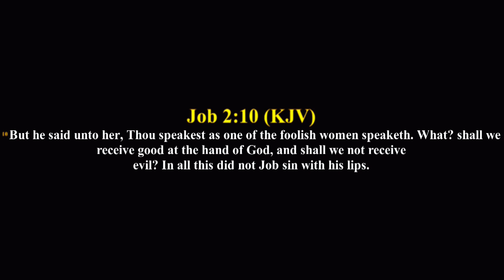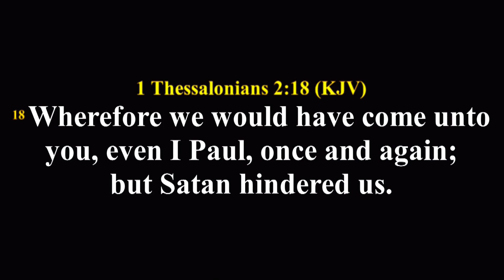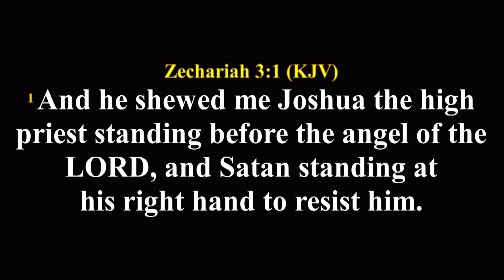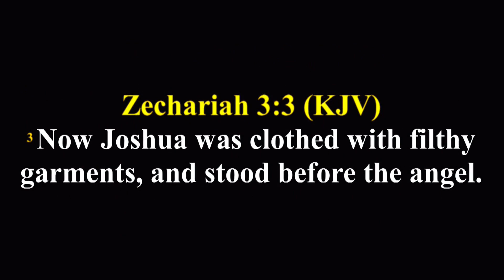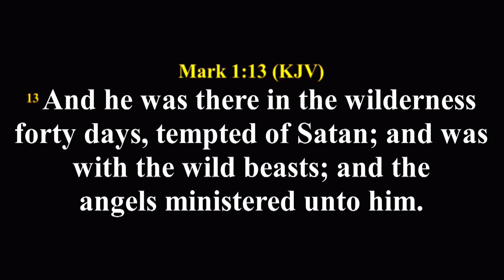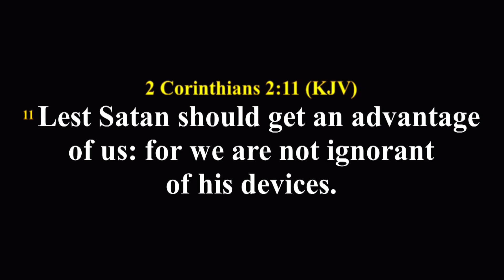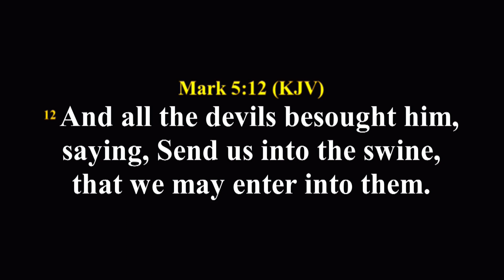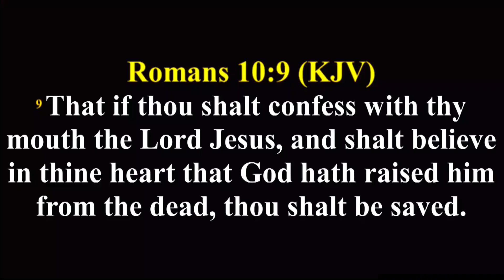OVERCOMING SATANIC POWERS|| BISHOP PETER ABUYA || AFTV GLOBAL